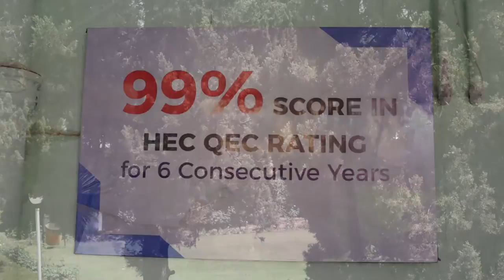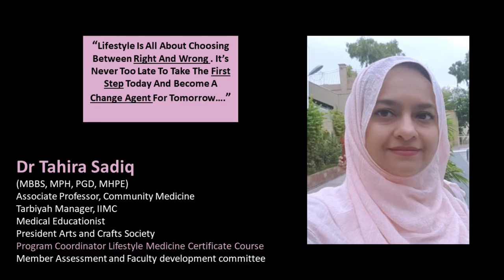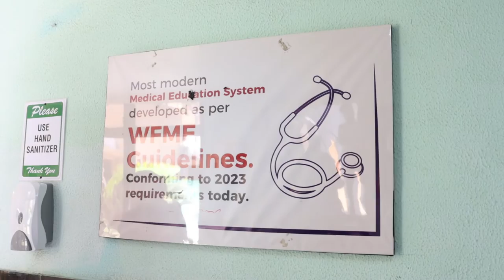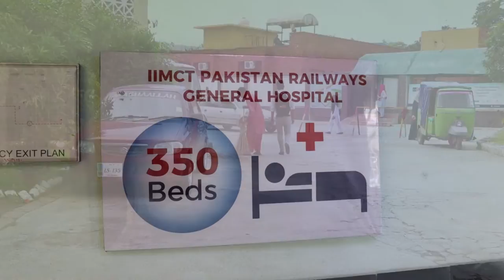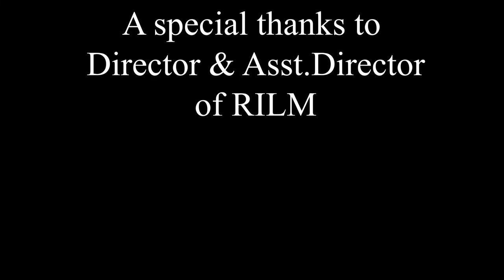Riphah institute of lifestyle medicine RILM documentary zainab dar spring 22 fyp